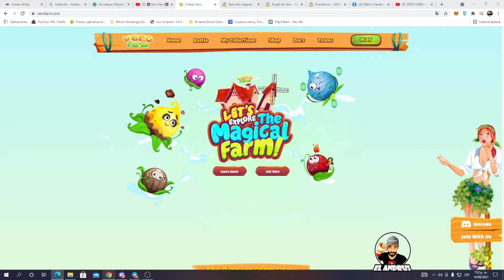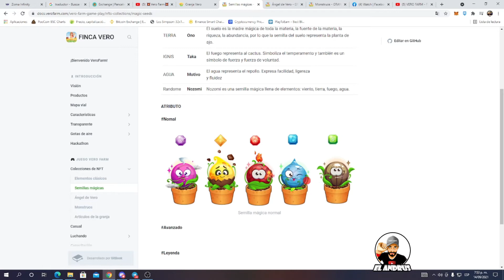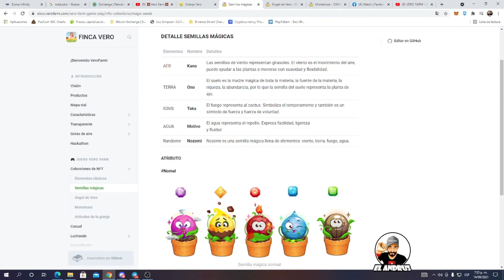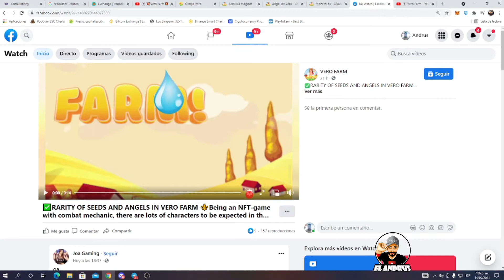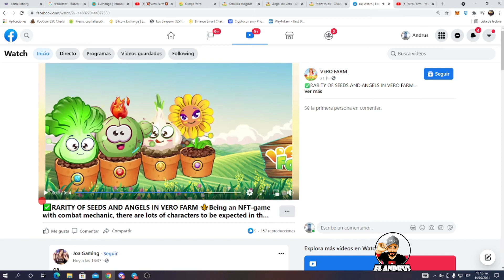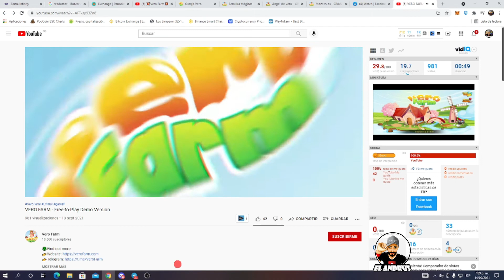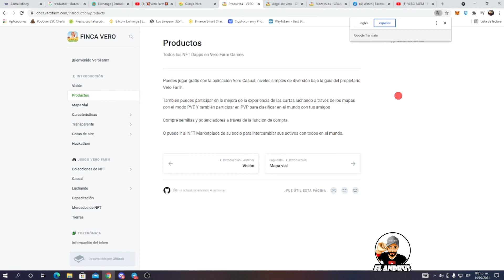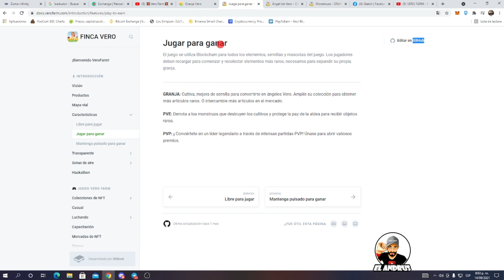vero farm NUEVA nft, MEJOR que WANAKA FARM, sera mejo que plant vs undead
CREAR CARTERA